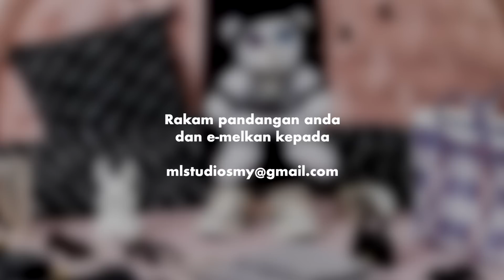Mamat Di Sebalik Design Kontroversi Balenciaga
Harap Pharrell Williams tak buat benda yang sama di LV.

Baik pakai baju ML Studios ni, tak ada kontroversi pun, smart pun smart.